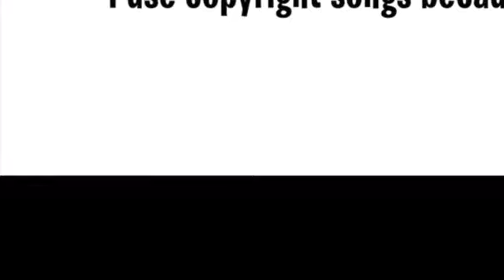Blueberry Fargo perfectly synced fortnite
Leave feedback